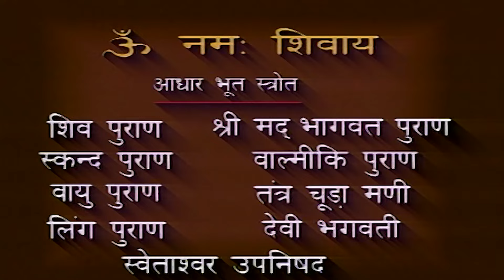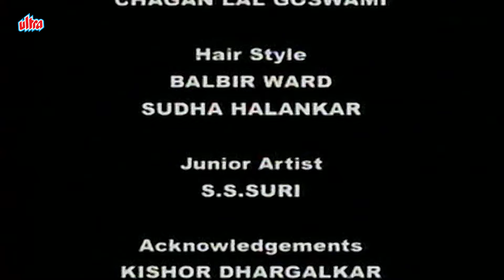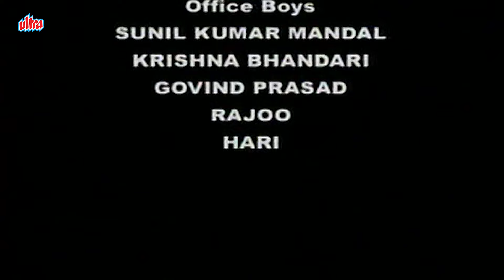प्रजापति दक्ष के प्रतिशोध की कहानी | Om Namah Shivay - EP 13 | Samar Jai Singh, Gayatri Shastri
Description: Lord Shiva is a powerful Hindu god, part of the Hindu trinity which also includes Brahma and Vishnu, and whose life played a major role in shaping up the universe. This show centers around Lord Shiva and brings Hindu theology to life in a series of interconnected stories. The serial begins with the creation of the universe and the other Devas, then guides the viewer through Shiva's marriage to Sati, Sati's death, Shiva's marriage to Parvati, and tales of many devotional acts, demonic battles, and important religious events (such as the creation of the twelve Jyotirlinga). It ends with events covered in the Mahābhārata and the blessing of the hero Arjuna by Shiva.